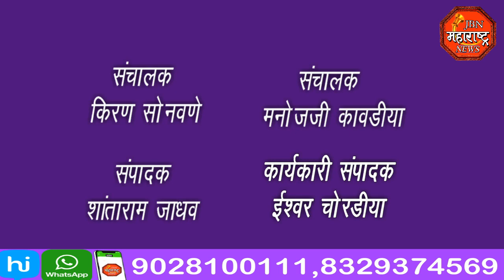jbn maharashtra news jalgaon